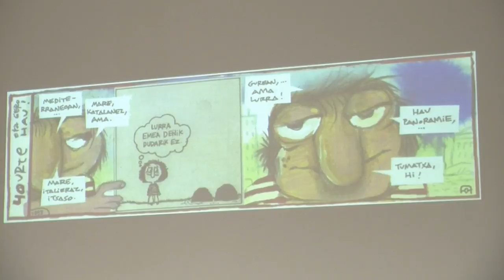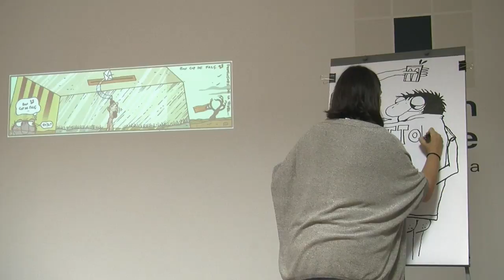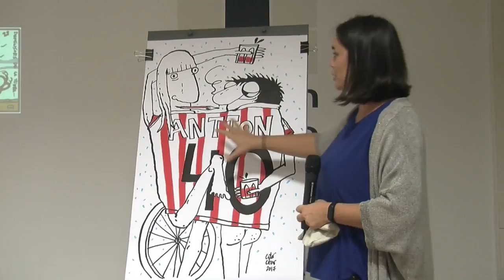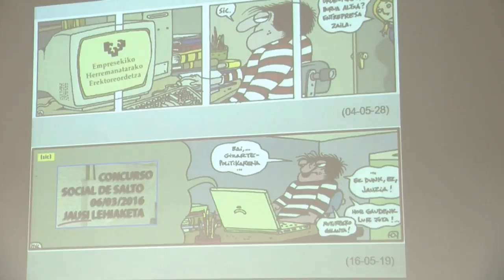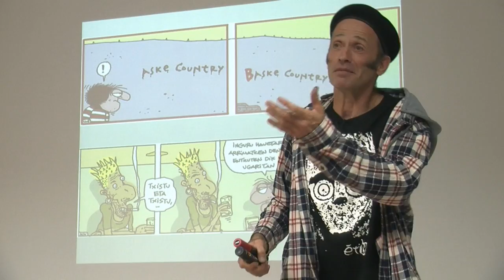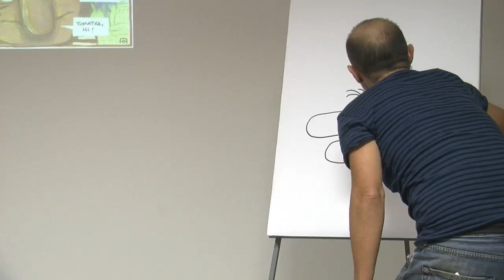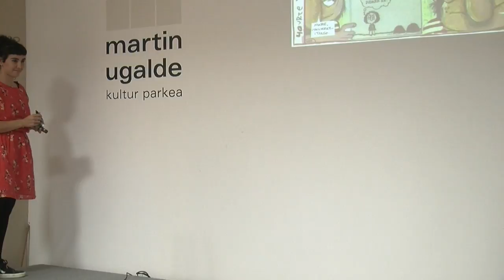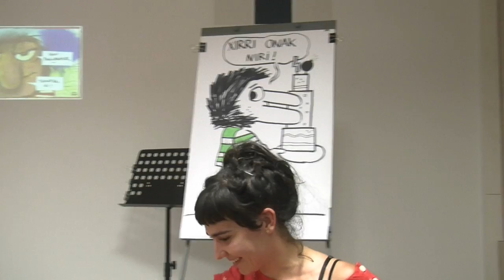Zakilixutek 40 urte, ekitaldia osorik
| Omenaldi hunkigarri eta umoretsua egin diote Zakilixuti, 40. urteurrenean. Anjel Lertxundi idazleak, Idoia Torregarai umoristak, Zazpiak Batman kolektiboak, Ainara Azpiazuk, Eider Eibarrek eta Iñaki Martiarena ilustratzaileak parte hartu dute, besteak beste, Martin Ugalde parkean egin den ekitaldian.